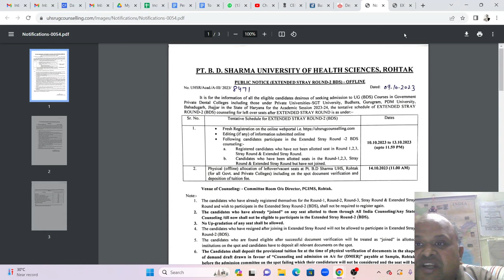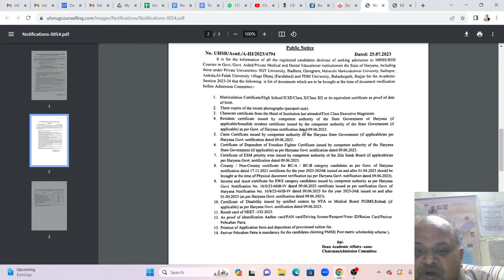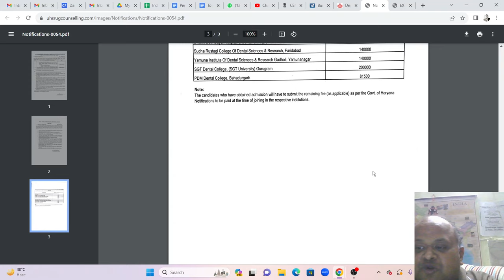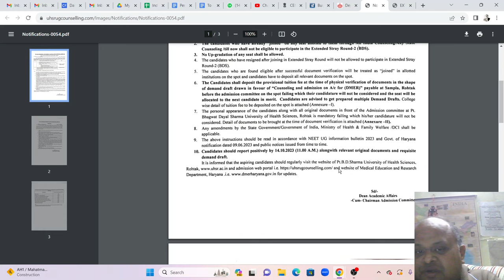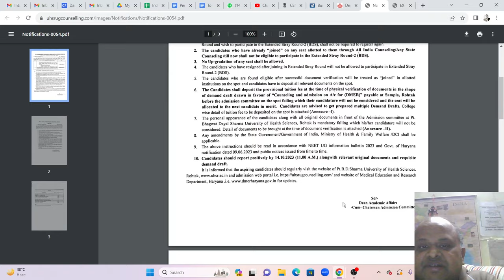Haryana BDS admissions 2023! PGDIS 2 seats available! आजमाइए किस्मत! पहुंचो कल रोहतक! Listen details